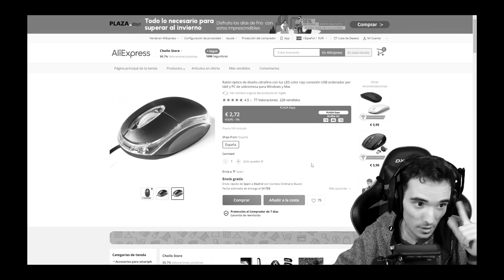¿SE PUEDEN ROMPER TODOS LOS NIVELES DEL JUEGO? (Geometry Dash)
Nuevo vídeo de Niveles Recientes, donde intento romper todos los niveles de Geometry Dash y encontrando secret way o hidden road.